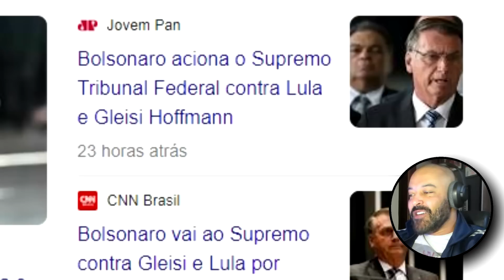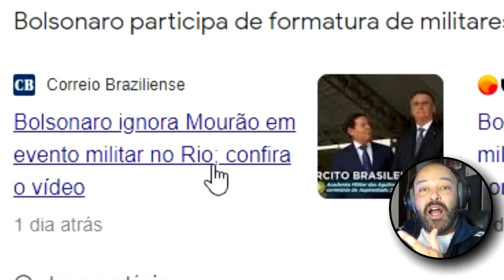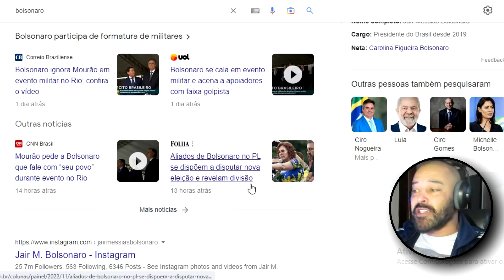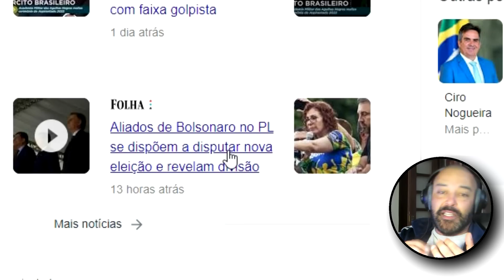No dia do Brasil x Suiça, Bolsonaro da o troco no Lula e Gleisi Hoffmann e exige direitos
No dia do Brasil x Suiça, pouco antes de iniciar o jogo pela copa do mundo, Bolsonaro da o troco no Lula e Gleisi Hoffmann e exige direitos contra o PT para melhorar o futuro da nação brasileira, a torcida ta acompanhando mais a política ou o futebol? Confira!

JOGO POLÍTICO | Seu canal de informações. As principais notícias do Brasil e do mundo envolvendo o governo